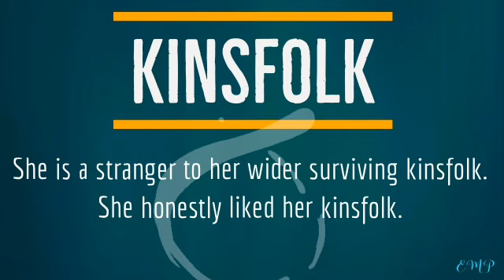Kinsfolk - English Vocabulary